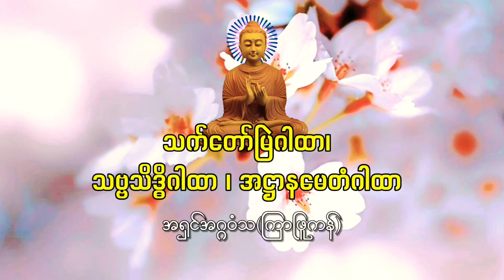သက်တော်မြဲဂါထာ(ဝါ)သဗ္ဗသိဒ္ဓိဂါထာ(ဝါ)အဋ္ဌာနမေတံဂါထာ , အရှင်အဂ္ဂဝံသ(ကြာဖြူကန်)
အရှင်အဂ္ဂဝံသ(ကြာဖြူကန်)
သက်တော်မြဲဂါထာ(ဝါ)အဋ္ဌာနမေတံ(ဝါ) သဗ္ဗသိဒ္ဓိ ဂါထာတော်

အဋ္ဌာနမေတံ ဘိက္ခဝေ အန၀ကာသော။
ယံပရူပက္ကမေန တထာဂတံ ဇီဝိတာ ဝေါရောပေယျ။
အနုပက္ကမေန ဘိက္ခဝေ တထာဂတာ ပရိနိဗ္ဗာယန္တိ။
ဧတနေ သစ္စဝဇ္ဇေန၊ သောတ္ထိ မေ ဟောတု သဗ္ဗဒါ။
ဂါထာတော်အနက်
ဘိက္ခဝေ- ရဟန်းတော်များ အိုချစ်သားတို့။ ယံ- အကြင်အကြောင်း ကြောင့်၊ပရူပက္ကမေန-သူတပါးတို့၏ လုံ့လပရောဂဖြင့်၊
တထာဂတံ-သင်တို့ဆရာငါဘုရားကို၊
ဇီဝိတာ- ရုပ်နာမ်နှစ်ထွေ က္ကန္ဒြေမြွတ်ခေါ်အသက်တော်မှ။
ဝေါရောပေယျ-ခွင်းကာပျက်ခြွေ ၊ ချသတ်ပေရာ၏။
ဧတံ-ဤသို့ရုပ်နာမ်ပျက်ခွင်း၊ ချသတ်နိုင်ခြင်းသည်၊
အဋ္ဌာနံ-အကြောင်းအခြင်းအရာ မဟုတ်သည်သာလျှင်တည်း။
ဧတံ ဧသော -ဤသို့ရုပ်နာမ်ချသတ်နိုင်ခြင်းသည်၊
အန၀ကာသော -အခွင့်အခါ မဟုတ်သည်သာတည်း
ဘိက္ခဝေ-ငါဘုရားကိုစောင့်ရှောက်နေငြား အိုချစ်သား ရဟန်းတို့။
တထာဂတာ-ရှေးရှေးအတူ ကြွလာတော်မူသောမြတ်စွာဘုရားတို့သည်၊
အနုပက္ကမေန-သူတပါး၏ လက်နက်လုံ့လ ပယောဂတို့
လုံး၀မရှိပဲလျှက်သာလျှင်၊
ပရိနိဗ္ဗာယန္တိ-နိဗ္ဗာန်စံကိန်း ငြိမ်းအေးတော်မူကြပေကုန်၏။

ဧတေန သစ္စဝဇ္ဇေန- ဤသို့ထုတ်ပြန် ဟုတ်မှန်သော သစ္စာစကားကို ပြောဆိုရပေသောကြောင့်၊
မေ- ချမ်းသာလိုလား ဘုရားတပည့်တော်အား၊
မေ အမှာကံ- ဘုရားတပည့်တော် တပည့်တော်မတို့အား။
သဗ္ဗဒါ၊ နေ့နေ့ညညခပ်သိမ်းသောကာလတိုင်းမှာ။
သောတ္ထိ-လက်နက်ပရောဂကင်းစင်ပ၍ ချမ်းသာရခြင်းသည်၊
သောတ္ထိ၊ ကိုယ်စိတ်နှစ်ဖြာ ဘေးရန်ကွာ၍ ကျန်းမာခြင်း ချမ်းသာခြင်း ဝမ်းသာခြင်း လန်းဖြာခြင်းရှိသည်။
ဟောတု၊ မုချမသေဖြစ်ပါစေသတည်း။

AshinAggavamsa,AshinAgga